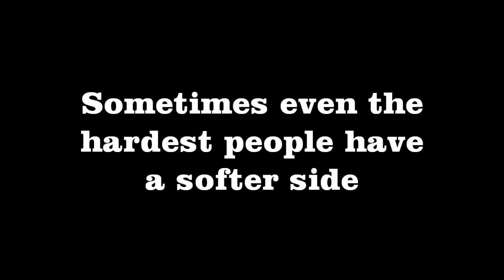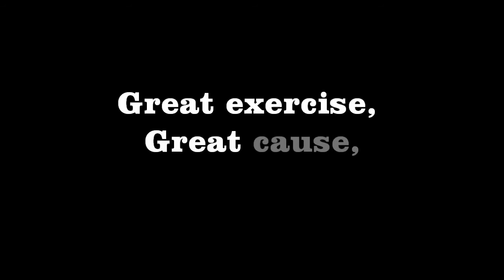Princeton Club's 3rd Annual Run 4 Autism (with Trainer Stephanie Granzow)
Join us for our 3rd Annual Run 4 Autism! At the Princeton Club in New Berlin.
Sunday, June 1st
Race Start Time: 12:30 pm
Check in begins at 11:00 am
Fee:  $30 adult, $20 child 15 and under
FREE T-shirt to all registrations by May 20th
After Party at Quaker Steak & Lube 1:00 - 3:30 pm
FREE lunch to all participants
Live band performance by "Dirty Boogie"
Open to the Community
All proceeds go to Autism Speaks Foundation